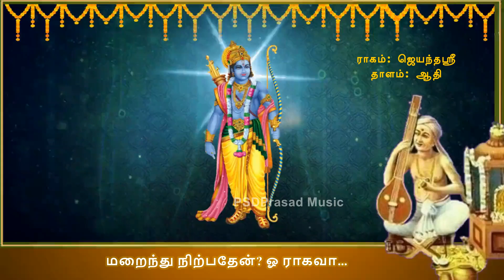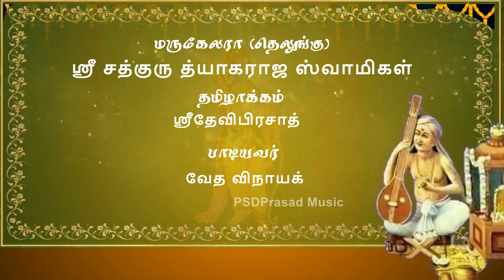மறைந்து நிற்பதேன்? ஓ ராகவா ! மருகேலரா தமிழில் | Marugelara | Jayanthasri | Tamil | Sri TyagarajA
"நான் காணும் எல்லாவற்றிலும் நீதான் தெரிகிறாய். இருந்தாலும், நேரில் வராமல் ஏன் திரையிட்டு மறைந்திருக்காய் ராமா?" என்னும் கருத்தில் ஸ்ரீ சத்குரு தியாகராஜ ஸ்வாமிகளால் இயற்றப்பட்ட பிரபலமான "மருகேலரா" என்ற கீர்த்தனையின் தமிழாக்கம். அதே மெட்டில், தமிழ் பொருளை உணர்ந்துகொள்ள ஏதுவாக...
கீர்த்தனை ஆக்கம் (தெலுங்கு):
 ஸ்ரீ சத்குரு த்யாகராஜ ஸ்வாமிகள்
தமிழாக்கம்: ஸ்ரீதேவிபிரசாத்
ராகம்: ஜெயந்தஸ்ரீ
தாளம்: ஆதி
பாடியவர்: வேத விநாயக்
Credits:
Video Background: M K Animated Background